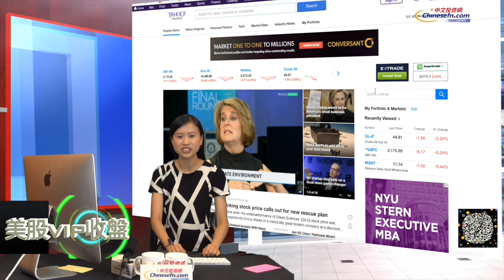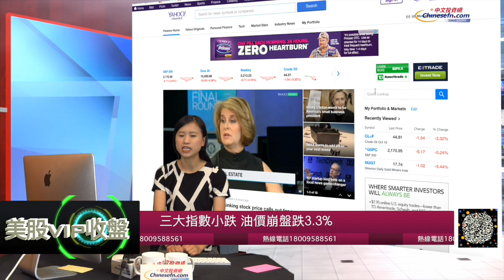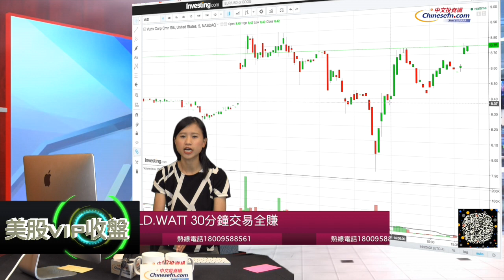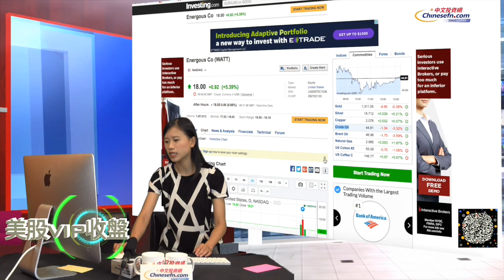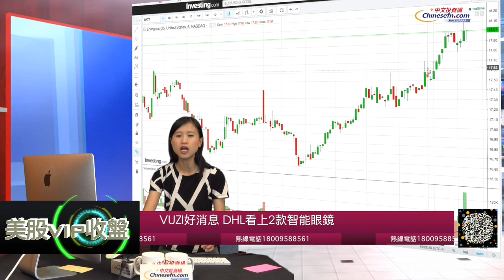20160831『美股VIP收盤』美股VIP收盤 雙J日內交易成果豐碩